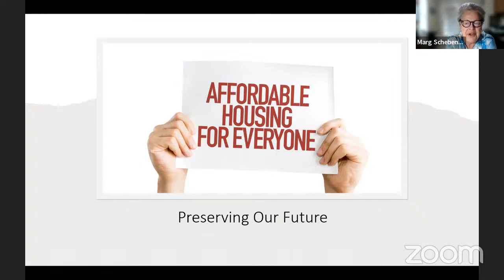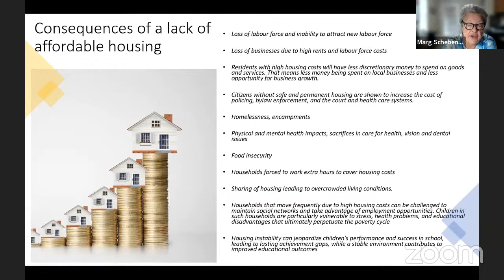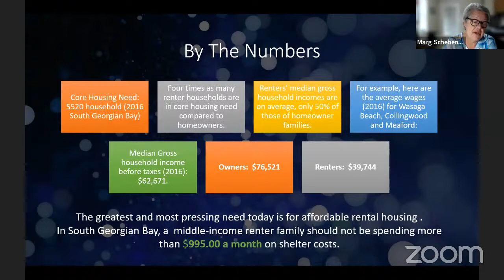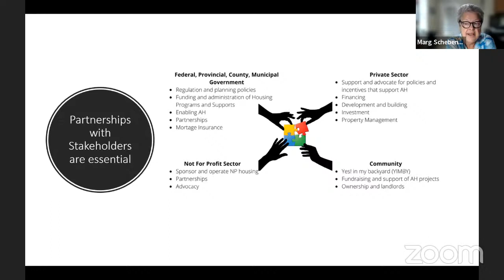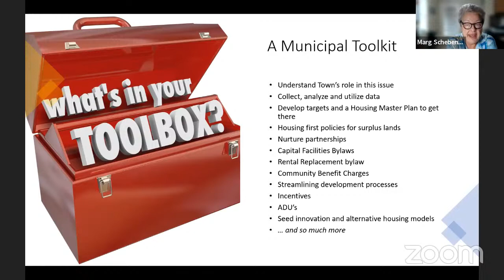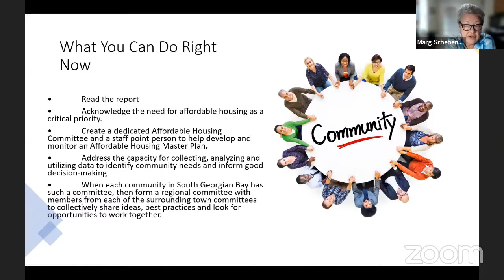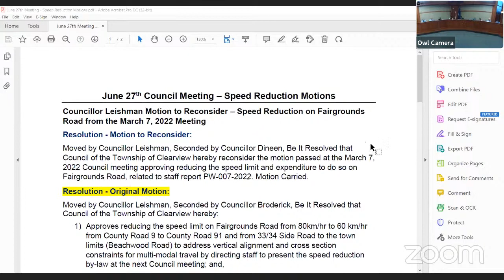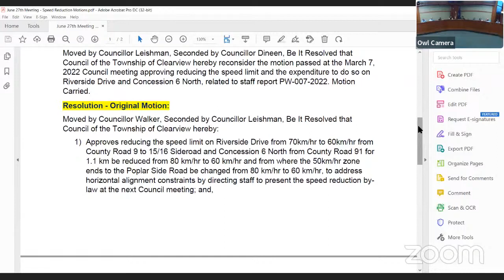Council Meeting - 2022-06-13 | Part 2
Clearview Council Meeting held virtually. For full Council Meeting details, including the agenda